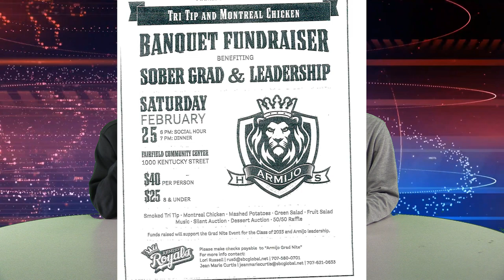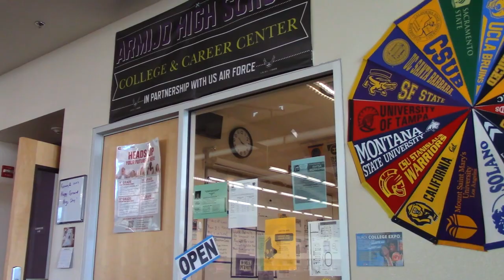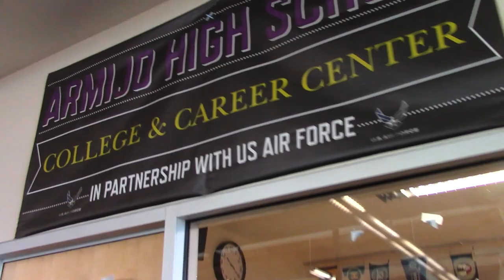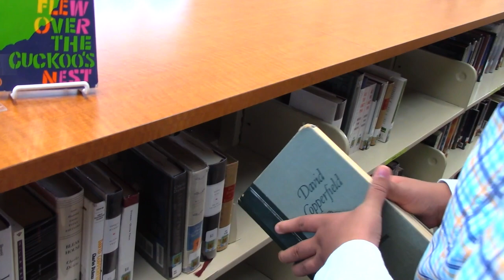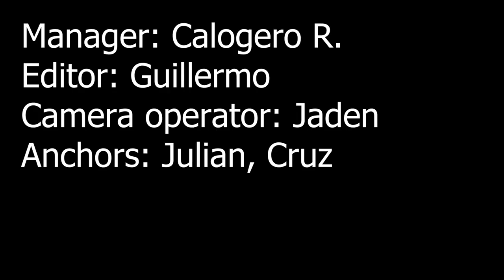2/15/2023 News - Armijo Grad Nite/ Meet Librarian Ms. Monegato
AHSMEDIA  News - Armijo Grad Nite/ Meet Librarian Ms. Monegato
02/15/2023